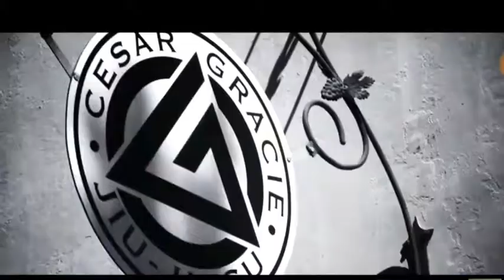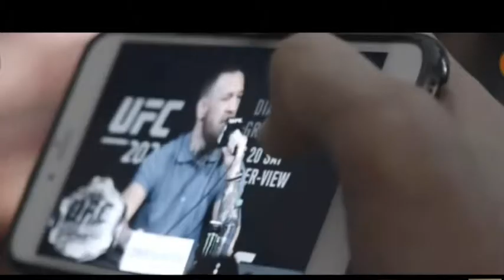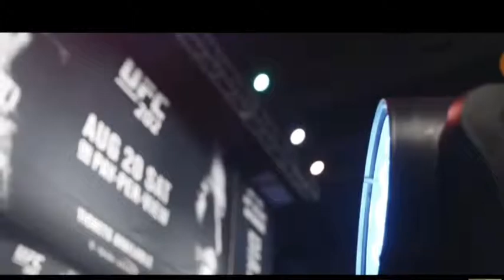Mcgregor vs Diaz 3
Mcgregor diaz trilogy!